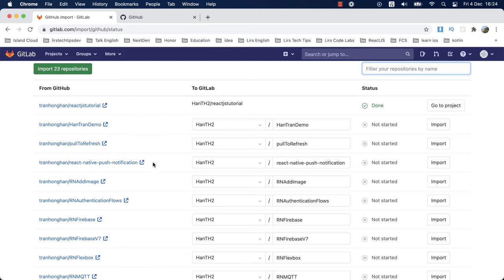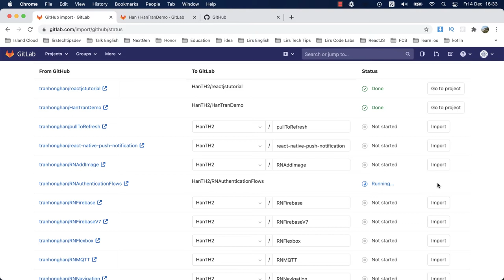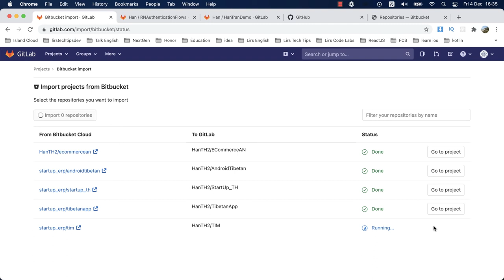Import project from gitbucket, github,... to Gitlab Online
- In this video I am going to show How to Import project from gitbucket, github,... to Gitlab Online.